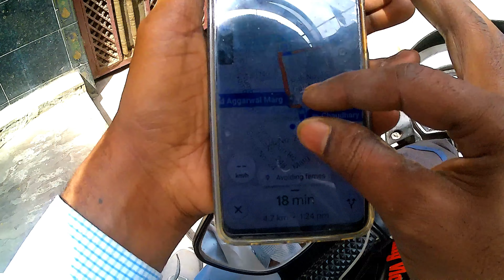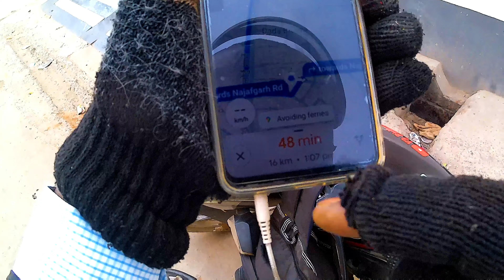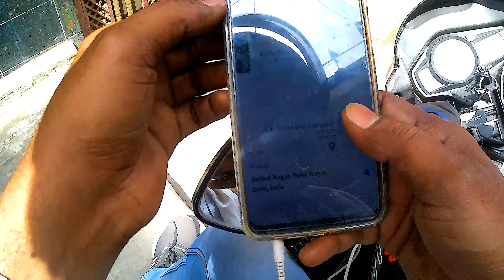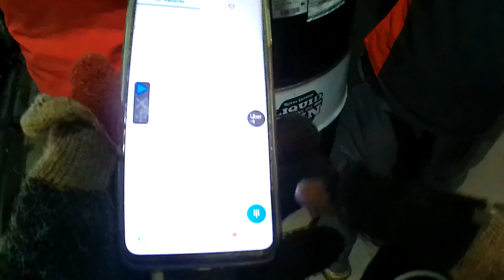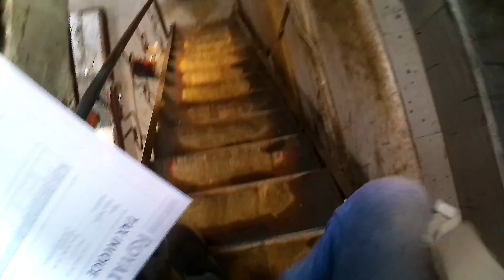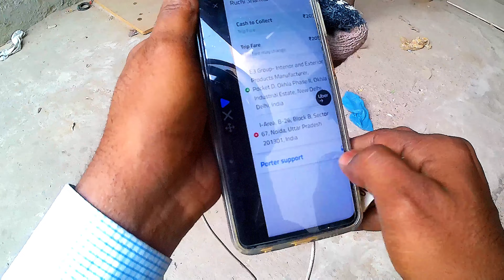NOIDA NE KAR DIYA BURAHAAL Porter Bike Delivery Job// Porter Delivery.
NOIDA NE KAR DIYA BURAHAAL Porter Bike Delivery Job// Porter Delivery8 घंटे की  EARNING 720/-BIKE RUN 120. KM@y3radingvlogss858

15000 से 20000की नौकरी करो और फिर दुसरो की सुनो इस से बढ़िया खुद का काम करो और बढ़िया कमाओ

Searching Keywords-
offline order
online order
motovlog vlogging
# query
porter any doubt
Ola riding ,
Uber riding ,
porter delivery,
Rapido riding ,
uncle delivery,